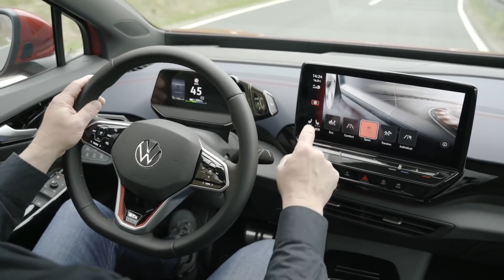Volkswagem ID 4 GTX 2022 na estrada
Visualizando as filmagens oficiais da Volkswagen do novo Volkswagen ID.4 GTX 2022.

Especificações:
Motor: Elétrico
Potência: 295 cavalos
0-100 km/h: 6,2 segundos
Velocidade máxima limitada a 180 Km/h
Carregamento: 125 kW

O VW ID.4 GTX tem um motor de acionamento elétrico no eixo dianteiro e traseiro. Juntos, eles fornecem uma potência elétrica máxima de 295 cavalos e podem funcionar juntos como uma tração nas quatro rodas elétrica - uma novidade para a família ID. Realizar a estreia mundial em um hangar de aeronaves no antigo Aeroporto Tempelhof em Berlim permitiu que o novo modelo mostrasse exatamente do que a tração nas quatro rodas controlada de forma inteligente é capaz: a ID.4 GTX subiu sem esforço uma rampa com uma inclinação de 37,5%. Graças à tração nas quatro rodas com dois motores, o modelo principal da linha de produtos ID.4 é capaz de acelerar de 0 a 60 km / h em 3,2 segundos e de 0 a 100 km / h em 6,2 segundos. A velocidade máxima do veículo é limitada eletronicamente a 180 km / h.

# volkswagenid4gtx2022
# volkswagenid4gtx2022power
# volkswagenid4gtx2022sound
# volkswagenid4gtx2022driving
# volkswagenid4gtx2022drive
# volkswagenid4gtx2022drivingsound
# volkswagenid4gtx2022drivingandsound
# volkswagenid4gtx2022drivingspecs
# volkswagenid4gtx2022battery
# volkswagenid4gtx2022specs
# volkswagenid4gtx2022red
# volkswagenid4gtx2022details
# volkswagenid4gtx2022exterior
# volkswagenid4gtx2022
# volkswagenid4gtx2022firstlook
# volkswagenid4gtx2022driving
# volkswagenid4gtx2022sound
# newvwid4gtx2022sound
# volkswagenid4gtx2022drive
# newvolkswagenid4gtx2022drive
# volkswagenid4gtx
# volkswagenid42022GTX
# volkswagenid4GTX
# 2022volkswagenid4GTX
# volkswagenid4GTX
# volkswagenid4GTXworldpremiere
# volkswagenid4GTXinterior
# volkswagenid4GTXexterior